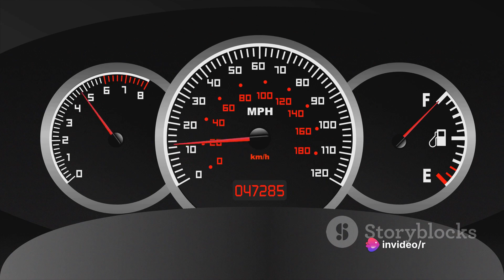Cadillac XT4 Review: engine,km h,fuel economy,inforteinment,mantainance,Performance,price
Welcome to our detailed review of the Cadillac XT4, where sophistication, versatility, and innovation come together to redefine the compact SUV segment. Join us as we explore every aspect of this stylish and capable vehicle, showcasing why the XT4 is a standout choice for drivers seeking luxury and practicality.

With its distinctive Cadillac design and refined exterior lines, the XT4 makes a bold statement on the road. Step inside and experience a cabin crafted with premium materials and thoughtful details, providing both comfort and convenience for driver and passengers alike.

But the XT4 is more than just a stylish SUV—it's also engineered for performance and agility. With responsive handling, a smooth ride, and a range of efficient yet powerful engine options, the XT4 delivers a dynamic driving experience that is both exhilarating and refined.

Join us as we uncover the advanced features and cutting-edge technology that set the XT4 apart from the competition. From its intuitive infotainment system to its comprehensive suite of driver-assistance features, the XT4 offers a level of convenience and safety that is unmatched in its class.

Experience the perfect blend of luxury and versatility with the Cadillac XT4, where every drive is an opportunity to elevate your journey.